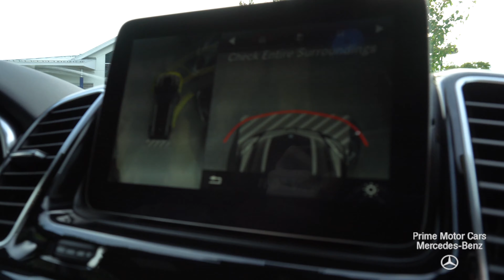2016 Mercedes-Benz GLE350 4MATIC® video tour with Mike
Carfax certified one owner! Mercedes-Benz certified! This super sharp all black GLE 350 is packed with options including Exterior Sport Package, AMG Line Interior, Lighting Package: Dynamic LED Headlights with Active Curve, Lane Tracking Package, Parking Assist Package, Power Tilt/Sliding Panorama Sunroof, Ambient Lighting, Brushed Aluminum Running Boards, KEYLESS-GO®, COMAND System with Navigation, and a ton more! Mercedes-Benz warranty with unlimited mileage until 6/21/2021. Original MSRP $67,090. Located here at Prime Motor Cars Mercedes-Benz in beautiful Scarborough, Maine!

At Prime Motor Group, we believe your experience should be
fast, fair, and simple. We use real market data from credible 3rd parties like Edmunds so you can get a market proven price and a clear value of what your trade is worth. It's all about honesty, integrity, and transparency so you can purchase with confidence and walk away with a a great deal. It's time for Prime!